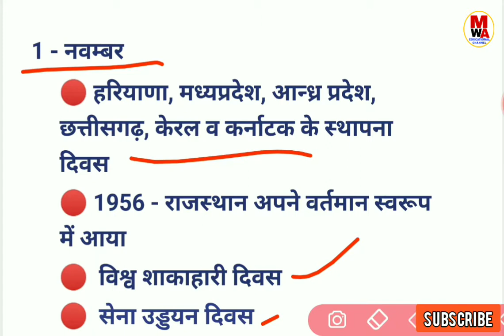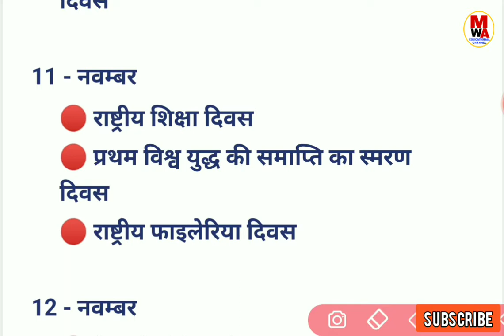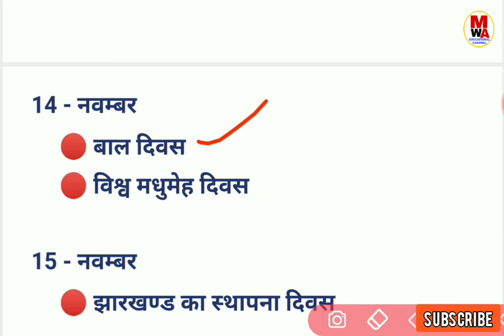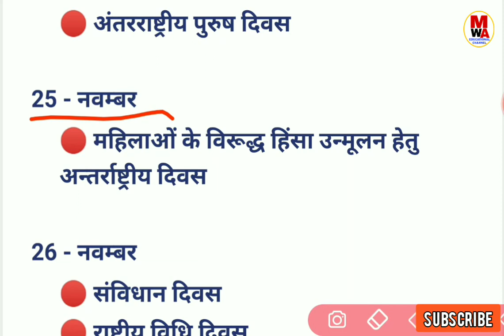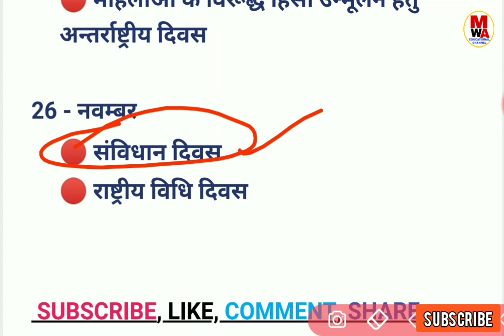Important Days of November Month || नवंबर माह के महत्वपूर्ण दिवस || Gk for important Days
📌 October month important days --

📌 September month important days --

November month important days
नवंबर माह के महत्वपूर्ण दिवस
gk for november month
नवंबर माह से पूछे जाने वाले दिवस
ssc upsc police army
best channel for general knowledge
best channel for study
best study channel mission with aakash